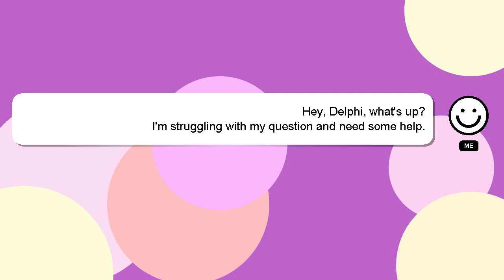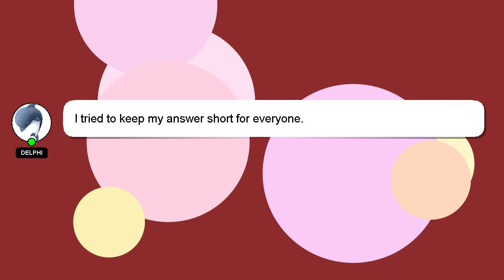How to get hyper teleport rock in maplestory?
A little intro about me, Hey, I'm known as Delphi. Allow me to provide support in answering your questions. - How to get hyper teleport rock in maplestory?

Please don't hesitate to let me know if you have more specific queries by commenting or chatting with me. I will 'heart' your answer to show my gratitude for your contribution.

*2 What we are experimenting :*